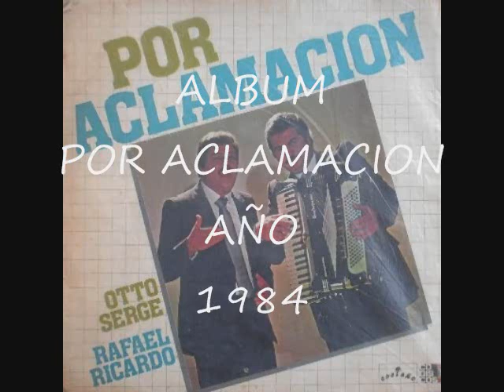BIOGRAFIA OTTO SERGE EN RADIO UNO PARTE 11/12